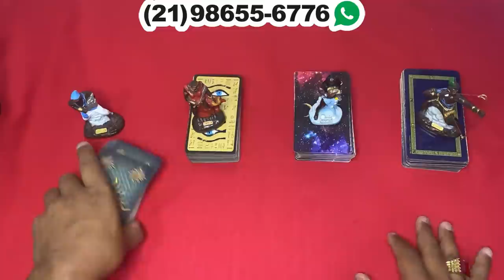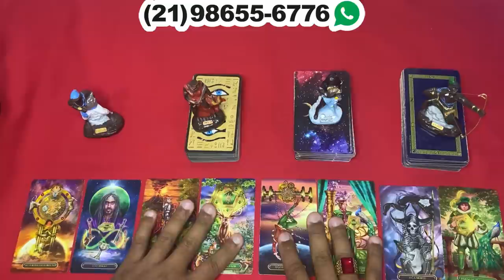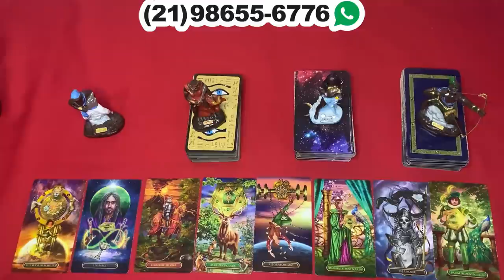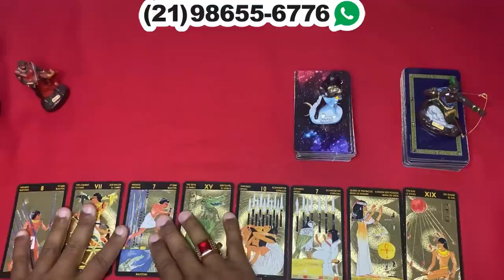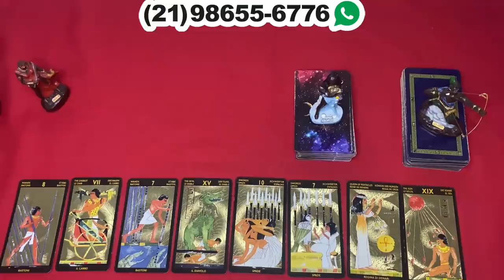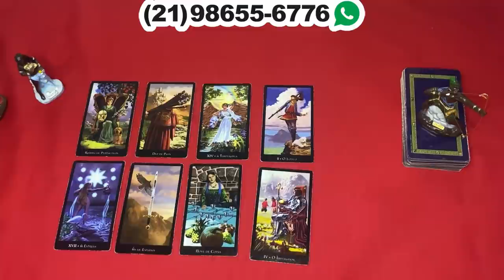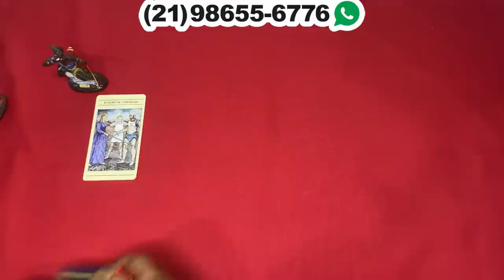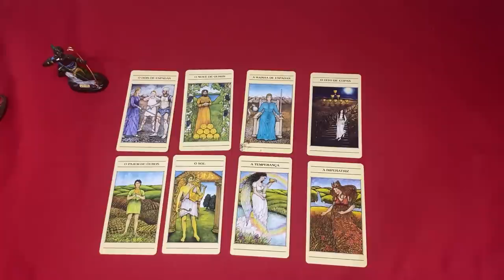❤️✨️ REVELAÇÃO URGENTE DO TAROT DO AMOR ✨️❤️ SOBRE SUA VIDA AMOROSA❤️ | Tarot Responde